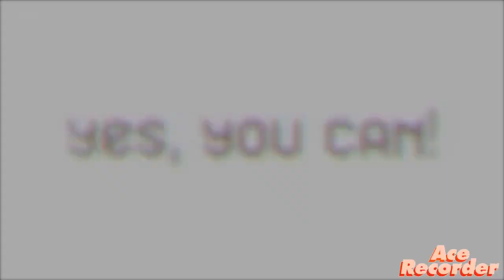Trigono прохождение #2 (14-30)